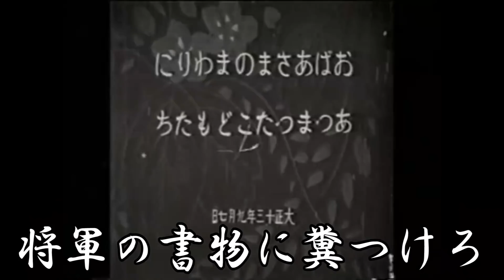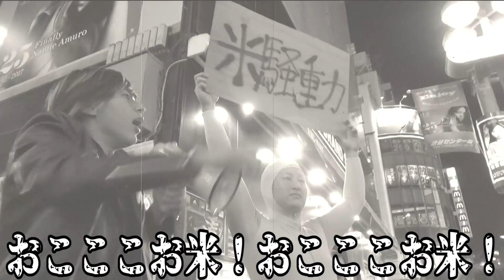【MV】米騒動/三納物語 【4th single】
米騒動
作詞・三納貴弘

大塩平八郎様、江戸の無礼者共は、戦争の負の証傷を、化粧して切腹の意を示す

それはけしからぬことじゃ、徳川にゃ着物をまとらねば、寺の大門様で、家光は弓を射て天に召す

お米の神様や、ありがたや、ありがたや

誰だ！中国か！そういうことか！
だから！チャーハンが！産まれたのか！
なんじゃこりゃ！食えるやん！おったまげ〜

お米の神様、謝謝

お米の神の祟りじゃ、お米の神の祟りじゃ、
バチ当たりな無礼者は
今すぐに服を脱げ
私服着ろ、私服着ろ、私服着ろ

おここお米、おここお米（俺はおまえらに私服見せに来た）
おここお米、おここお米（ポリスのコスプレ1番しょうもない）
おここお米、おここお米（全員かぼちゃじゃ個性がわからぬ）
おここお米、おここお米（米騒動、COME SO DO？）

米×4 きりたんぽ！嫁×4 きりたんぽ！

将軍の書物に糞つけろ、古墳に博打投げつけろ、蹴鞠でオウンゴールして
長友に恨まれろ

たんすの角に小指をぶつけたわ！
美女が陰キャラからもらいゲボした！
風俗行って出てきた女がリスナーだったわ！

これは全部実話

陰キャラが吐いたゲボ見てマドンナもゲボはいた
お米の神の祟りじゃ、お米の祟りじゃ、
風俗に行ったのに、リスナーと会話して、イかずに終わったわ、終わったわ、終わったわ